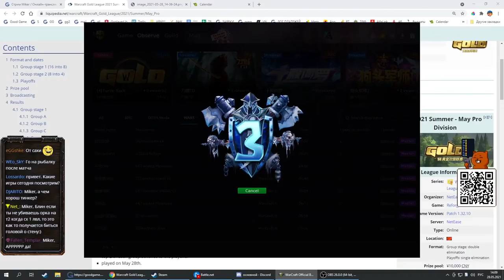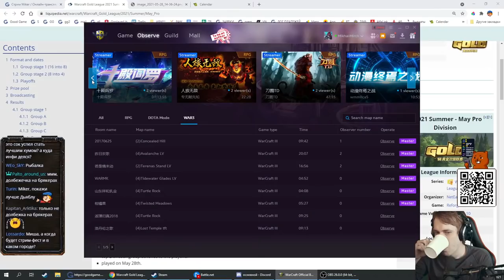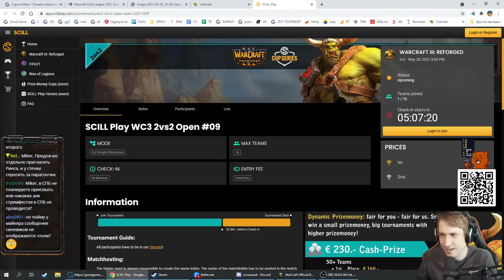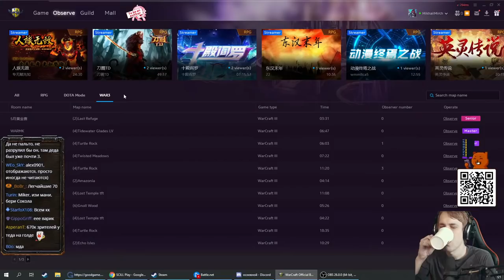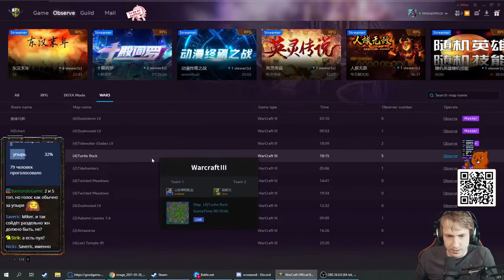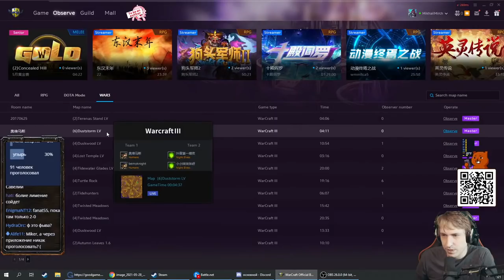Moon (NE) vs Sok (HU) Gold 2021 May Pro Division